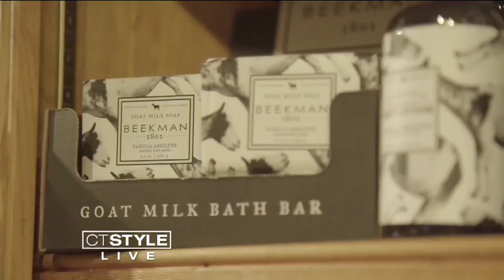Cruisin’ Connecticut – The New Home of Middlebury Consignment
Ryan Kristafer chats with Rachel Yimoyines to learn about the new home of Middlebury Consignment, the design center, gift shop, and new Vyne Restaurant in Middlebury, CT